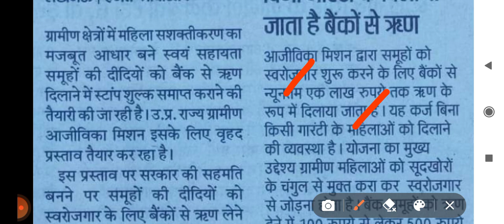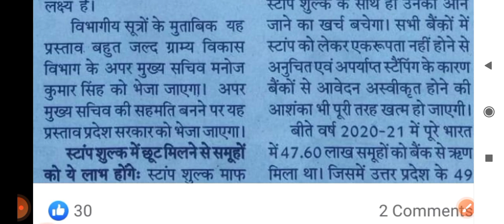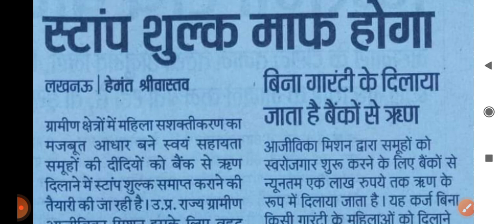महिला समूह के ऋण में स्टांप शुल्क होगा माफ || महिला समूह के लिए खुशखबरी || New update 2022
About this video👇👇👇👇👇👇👇👇

महिला समूह के ऋण में स्टांप शुल्क होगा माफ || महिला समूह के लिए खुशखबरी ||